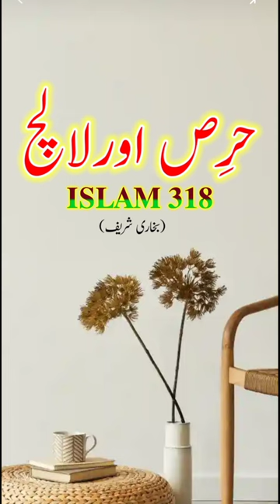Hirs Aur Laalach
𝗬𝗔𝗝𝗨𝗝  𝗠𝗔𝗝𝗨𝗝 𝗞𝗜 𝗛𝗔𝗤𝗘𝗘𝗤𝗔𝗧
𝗵𝘁𝘁𝗽𝘀://𝘆𝗼𝘂𝘁𝘂.𝗯𝗲/𝗨𝘄𝘂𝗚𝗾𝗣𝗿𝗼𝗗𝗞𝗜

𝗝𝗮𝗻𝗻𝗮𝘁 𝘀𝗲 𝗶𝗻𝗸𝗮𝗿
𝗾𝗮𝘆𝗮𝗺𝗮𝘁 𝗸𝗮 𝘇𝗮𝗹𝘇𝗮𝗹𝗮
𝗾𝗮𝘆𝗮𝗺𝗮𝘁 𝗸𝗮 𝘇𝗮𝗹𝘇𝗮𝗹𝗮 𝗺𝘂𝗳𝘁𝗶 𝘁𝗮𝗿𝗶𝗾 𝗺𝗮𝘀𝗼𝗼𝗱
𝗾𝗮𝘆𝗮𝗺𝗮𝘁 𝗸𝗲 𝗱𝗶𝗻 𝘇𝗮𝗹𝗶𝗺 𝗸𝗶 𝗻𝗶𝗴𝗮𝗵𝗲𝗻

𝗔𝗽𝗻𝗶_𝗿𝗮𝗶_𝗸𝗼_𝘄𝗮𝗵𝗶_𝗸𝗶_𝘁𝗮𝗿𝗮𝗵_𝗛𝗮𝗾_𝗺𝗮𝘁_𝗦𝗮𝗺𝗮𝗷𝗵𝗶𝘆𝗲 | 𝗵𝗮𝘇𝗿𝗮𝘁_𝘂𝗺𝗮𝗿 | 𝗶𝗺𝗽𝗼𝗿𝘁𝗮𝗻𝘁 𝗶𝗻𝗳𝗼𝗿𝗺𝗮𝘁𝗶𝗼𝗻 𝘄𝗮𝘁𝗰𝗵 𝗶𝘀𝗹𝗮𝗺_𝟯𝟭𝟴

किसी के घर में बेग़ैर एजाज़त के घुसना
𝗵𝘁𝘁𝗽𝘀://𝘆𝗼𝘂𝘁𝘂.𝗯𝗲/𝟴𝟳𝘅𝟮_𝗳𝗲𝗯𝘁𝗲𝘀

𝗮𝗹𝗹𝗮𝗵 𝗽𝗮𝗿 𝘆𝗮𝗾𝗶𝗻
𝗔𝗹𝗹𝗮𝗵 𝗽𝗮𝗿 𝗯𝗵𝗮𝗿𝗼𝘀𝗮
𝗛𝘂𝘇𝘂𝗿 𝗸𝗶 𝘁𝗮𝗺𝗮𝗻𝗻𝗮
𝗵𝗮𝗱𝗲𝗲𝘀
𝗵𝗮𝗱𝗲𝗲𝘀 𝗲 𝗿𝗮𝘀𝗼𝗼𝗹
𝗵𝗮𝗱𝗲𝗲𝘀 𝗽𝗮𝗸
𝗻𝗮𝗯𝗶 𝗸𝗶 𝘁𝗮𝗺𝗮𝗻𝗻𝗮
𝗻𝗮𝗯𝗶 𝗸𝗶 𝗵𝗮𝗱𝗲𝗲𝘀
𝗾𝗮𝘆𝗮𝗺𝗮𝘁 𝗸𝗲 𝗱𝗶𝗻 𝗸𝗲𝘆𝗮 𝗵𝗼𝗴𝗮
𝗵𝗮𝗱𝗲𝗲𝘀

𝘀𝗵𝗼𝗿𝘁 𝗛𝗮𝗱𝗲𝗲𝘀 | 𝗛𝘂𝘇𝘂𝗿 (𝘀.𝘄) 𝗸𝗶 𝘀𝗵𝗶𝗳𝗮 𝗮𝘁 | 𝗶𝘀𝗹𝗮𝗺_𝟯𝟭𝟴 𝘀𝗵𝗼𝗿𝘁𝘃𝗶𝗱𝗲𝗼 𝗶𝘀𝗹𝗮𝗺𝗶𝗰𝘃𝗶𝗱𝗲𝗼 𝗶𝘀𝗹𝗮𝗺𝗶𝗰𝘀𝘁𝗮𝘁𝘂𝘀 𝗶𝘀𝗹𝗮𝗺

𝗛𝗮𝗾 𝗱𝗮𝗯𝗮 𝗹𝗲𝗻𝗮
𝗯𝗮𝘆𝗮𝗻
𝘀𝘂𝗿𝗮𝗵 𝗿𝗮𝗵𝗺𝗮𝗻
𝘀𝗵𝗮𝗳𝗮
𝘀𝘂𝗿𝗮𝗵 𝗺𝘂𝗹𝗸
𝗔𝘃𝗼𝗶𝗱 𝗷𝗲𝗮𝗹𝗼𝘂𝘀𝘆

𝟭️⃣ 𝗔𝗹𝗹𝗮𝗵 𝗸𝗲 𝗿𝗮𝘀𝘁𝗲 𝗺𝗲 𝗻𝗶𝗸𝗮𝗹𝗻𝗲 𝗸𝗶 𝗳𝗮𝘇𝗲𝗲𝗹𝗮𝘁
𝗵𝘁𝘁𝗽𝘀://𝘆𝗼𝘂𝘁𝘂.𝗯𝗲/𝟴𝗪𝗢𝟮𝗖𝗝𝗨𝟬𝗙𝗟𝘄

𝟮️⃣ 𝗗𝗶𝗹 𝗺𝗲 𝗯𝘂𝗿𝗮 𝗸𝗵𝗮𝘆𝗮𝗹 𝗸𝗶𝘆𝘂𝗻 𝗔𝗮𝘁𝗮 𝗵𝗮𝗶?
𝗵𝘁𝘁𝗽𝘀://𝘆𝗼𝘂𝘁𝘂.𝗯𝗲/𝗮𝗵𝗿𝘀𝗭𝘄𝗨𝟳𝘂𝗻𝘀

𝟯️⃣ 𝗛𝗮𝘇𝗿𝗮𝘁 𝗷𝗶𝗯𝗿𝗶𝗹 𝗮𝗹𝗮𝗶𝗵𝗶𝘀𝘀𝗮𝗹𝗮𝗺 𝗻𝗲 𝘀𝗮𝗵𝗮𝗯𝗮 𝗸𝗼 𝘀𝗵𝗮𝗻𝗱𝗮𝗿 𝗺𝗼𝗻𝗮𝗷𝗮𝘁 𝘀𝗶𝗸𝗵𝗮𝗶
𝗵𝘁𝘁𝗽𝘀://𝘆𝗼𝘂𝘁𝘂.𝗯𝗲/𝟵𝗦𝗟𝘄𝗫𝟯𝘅𝗦𝗲𝟳𝘄

𝟰️⃣ 𝗭𝗮𝗹𝗶𝗺 𝗸𝗲 𝘇𝘂𝗹𝗺 𝘀𝗲 𝗻𝗮𝗷𝗮𝘁 𝗽𝗮𝗻𝗲 𝗸𝗮 𝘄𝗶𝗿𝗱
𝗵𝘁𝘁𝗽𝘀://𝘆𝗼𝘂𝘁𝘂.𝗯𝗲/𝗭𝘃𝗩𝗿𝗘𝗥𝟵_𝗢𝗷𝗘

𝟱️⃣ 𝗡𝗮𝗺𝗮𝗮𝘇𝗶 𝗸𝗶 𝗻𝗮𝗺𝗮𝘇 𝗸𝗮 𝗮𝘀𝗮𝗿 𝘀𝗮𝗿𝗲 𝗷𝗮𝗵𝗮𝗮𝗻 𝗽𝗮𝗿 𝗽𝗮𝗱𝘁𝗮 𝗵𝗮𝗶
𝗵𝘁𝘁𝗽𝘀://𝘆𝗼𝘂𝘁𝘂.𝗯𝗲/𝗪𝗶𝟰𝟵𝗭𝘀𝟵𝗻𝗛𝟰𝗜

𝟲️⃣ 𝗔𝗶 𝗴𝘂𝗻𝗮𝗵 𝗸𝗮𝗿𝗻𝗲 𝘄𝗮𝗹𝗲 𝗴𝘂𝗻𝗮𝗵 𝗸𝗲 𝗯𝘂𝗿𝗲 𝗮𝗻𝗷𝗮𝗺 𝘀𝗲 𝗺𝘂𝘁𝗺𝗮𝗶𝗻 𝗻𝗮 𝗵𝗼 𝗷𝗮𝗻𝗮
𝗵𝘁𝘁𝗽𝘀://𝘆𝗼𝘂𝘁𝘂.𝗯𝗲/-𝘀𝗚𝗯𝗝𝗽𝗭𝗾𝗞𝗢𝗬

⏬𝗦𝗵𝗼𝗿𝘁⏬

𝟭️⃣ 𝗭𝗶𝗸𝗿𝘂𝗹𝗹𝗮𝗵 𝗮𝘂𝗿 𝗱𝗮𝗿𝘂𝗱 𝘀𝗵𝗮𝗿𝗲𝗲𝗳 𝗸𝗶 𝗳𝗮𝘇𝗲𝗲𝗹𝗮𝘁
𝗵𝘁𝘁𝗽𝘀://𝘆𝗼𝘂𝘁𝘂𝗯𝗲.𝗰𝗼𝗺/𝘀𝗵𝗼𝗿𝘁𝘀/𝟰𝗘𝗗𝟭𝗺𝗕𝗭𝗝𝗲𝗷𝗴?𝗳𝗲𝗮𝘁𝘂𝗿𝗲=𝘀𝗵𝗮𝗿𝗲

𝟮️⃣ 𝗛𝗮𝘇𝗿𝗮𝘁 𝗨𝗺𝗮𝗿 𝗸𝗶 𝘇𝘂𝗯𝗮𝗮𝗻 𝗽𝗮𝗿 𝗳𝗮𝗿𝗶𝘀𝗵𝘁𝗲 𝗯𝗮𝘁 𝗸𝗮𝗿𝘁𝗲 𝘁𝗵𝗲
𝗵𝘁𝘁𝗽𝘀://𝘆𝗼𝘂𝘁𝘂𝗯𝗲.𝗰𝗼𝗺/𝘀𝗵𝗼𝗿𝘁𝘀/𝗧𝗪𝗱𝘅𝗵𝘆𝘅𝘁𝗩_𝟬?𝗳𝗲𝗮𝘁𝘂𝗿𝗲=𝘀𝗵𝗮𝗿𝗲

𝟯️⃣ 𝗗𝘂𝘀𝗵𝗺𝗮𝗻 𝗽𝗮𝗿 𝗴𝗮𝗹𝗶𝗯 𝗵𝗼𝗻𝗲 𝗸𝗮 𝗻𝗮𝗯𝗮𝘃𝗶 𝗻𝘂𝘀𝗸𝗵𝗮
𝗵𝘁𝘁𝗽𝘀://𝘆𝗼𝘂𝘁𝘂𝗯𝗲.𝗰𝗼𝗺/𝘀𝗵𝗼𝗿𝘁𝘀/𝗶𝟯𝗙𝗟𝟵𝗖𝟬𝗙𝟮𝗾𝗨?𝗳𝗲𝗮𝘁𝘂𝗿𝗲=𝘀𝗵𝗮𝗿𝗲

𝟰️⃣ 𝗚𝘂𝗻𝗮𝗮𝗵 𝗽𝗮𝗿 𝗮𝗮𝗿 𝗱𝗶𝗹𝗮𝗻𝗲 𝗸𝗮 𝗮𝗻𝗷𝗮𝗮𝗺
𝗵𝘁𝘁𝗽𝘀://𝘆𝗼𝘂𝘁𝘂𝗯𝗲.𝗰𝗼𝗺/𝘀𝗵𝗼𝗿𝘁𝘀/_𝗬𝗩𝗔𝗫𝘁_𝗙𝟬𝘀𝗠?𝗳𝗲𝗮𝘁𝘂𝗿𝗲=𝘀𝗵𝗮𝗿𝗲

𝟱️⃣ 𝗟𝗼𝗴 𝟰 𝗾𝗶𝘀𝗶𝗺 𝗸𝗲 𝗵𝗼𝘁𝗲 𝗵𝗮𝗶𝗻
𝗵𝘁𝘁𝗽𝘀://𝘆𝗼𝘂𝘁𝘂𝗯𝗲.𝗰𝗼𝗺/𝘀𝗵𝗼𝗿𝘁𝘀/𝗺𝟭𝗱𝟬𝗡𝗞𝟲𝗞𝟱𝗔𝗤?𝗳𝗲𝗮𝘁𝘂𝗿𝗲=𝘀𝗵𝗮𝗿𝗲

𝟲️⃣ 𝗚𝗮𝗿𝗲𝗲𝗯 𝗺𝘂𝘀𝗮𝗹𝗺𝗮𝗮𝗻 𝗮𝗺𝗲𝗲𝗿 𝗺𝘂𝘀𝗮𝗹𝗺𝗮𝗮𝗻 𝘀𝗲 𝗽𝗮𝗵𝗹𝗲 𝗷𝗮𝗻𝗻𝗮𝘁 𝗺𝗲𝗶𝗻 𝗷𝗮𝗮𝘆𝗲𝗴𝗮
𝗵𝘁𝘁𝗽𝘀://𝘆𝗼𝘂𝘁𝘂𝗯𝗲.𝗰𝗼𝗺/𝘀𝗵𝗼𝗿𝘁𝘀/𝗴𝗵𝗩𝗘𝗽𝘆𝗹𝗫𝟵𝟰𝗜?𝗳𝗲𝗮𝘁𝘂𝗿𝗲=𝘀𝗵𝗮𝗿𝗲

𝟳️⃣ 𝗗𝘂𝘀𝗵𝗺𝗮𝗻 𝘀𝗲 𝗸𝗶𝗻𝗮𝗿𝗮 𝗔𝘂𝗿 𝗱𝗼𝘀𝘁 𝘀𝗲 𝗰𝗵𝗮𝘂𝗸𝗮𝗻𝗻𝗲 𝗿𝗮𝗵𝗼
𝗵𝘁𝘁𝗽𝘀://𝘆𝗼𝘂𝘁𝘂𝗯𝗲.𝗰𝗼𝗺/𝘀𝗵𝗼𝗿𝘁𝘀/𝗜𝗾𝟭𝗣𝗰𝟭𝗷𝗩𝗦𝟰𝗴?𝗳𝗲𝗮𝘁𝘂𝗿𝗲=𝘀𝗵𝗮𝗿𝗲

𝟴️⃣ 𝗙𝗶𝘁𝗻𝗮 𝗷𝗮𝗯 𝗮𝗮𝘁𝗮 𝗵𝗮𝗶 𝘁𝗼 𝗛𝗔𝗤𝗨 𝗷𝗮𝗶𝘀𝗮 𝗹𝗮𝗴𝘁𝗮 𝗵𝗮𝗶
𝗵𝘁𝘁𝗽𝘀://𝘆𝗼𝘂𝘁𝘂𝗯𝗲.𝗰𝗼𝗺/𝘀𝗵𝗼𝗿𝘁𝘀/𝘃𝗸𝟰𝗾𝘆𝟯𝗝𝘀𝗞𝗫𝗘?𝗳𝗲𝗮𝘁𝘂𝗿𝗲=𝘀𝗵𝗮𝗿𝗲

𝟵️⃣ 𝗠𝗼𝗺𝗶𝗻 𝗰𝗵𝗮𝗿 𝗵𝗮𝗹𝗮𝗮𝘁𝗼𝗻 𝗸𝗲 𝗱𝗮𝗿𝗺𝗶𝘆𝗮𝗮𝗻 𝗿𝗮𝗵𝘁𝗮 𝗵𝗮𝗶
𝗵𝘁𝘁𝗽𝘀://𝘆𝗼𝘂𝘁𝘂𝗯𝗲.𝗰𝗼𝗺/𝘀𝗵𝗼𝗿𝘁𝘀/𝗫𝗨𝗼𝗰𝘁𝗛𝗘𝘂𝗢𝗛𝗸?𝗳𝗲𝗮𝘁𝘂𝗿𝗲=𝘀𝗵𝗮𝗿𝗲

🔟 𝗗𝗶𝗹 𝗰𝗵𝗮𝗿 𝗾𝗶𝘀𝗺 𝗸𝗲 𝗵𝗼𝘁𝗲 𝗵𝗮𝗶𝗻
𝗵𝘁𝘁𝗽𝘀://𝘆𝗼𝘂𝘁𝘂𝗯𝗲.𝗰𝗼𝗺/𝘀𝗵𝗼𝗿𝘁𝘀/𝗚𝗿𝗖𝗩𝗟𝗼𝗿𝗺𝗳𝟴𝗨?𝗳𝗲𝗮𝘁𝘂𝗿𝗲=𝘀𝗵𝗮𝗿𝗲

𝟭️⃣𝟭️⃣ 𝗙𝗶𝘁𝗻𝗮 𝟯 𝗮𝗮𝗱𝗮𝗺𝗶𝘆𝗼𝗻 𝗸𝗲 𝘇𝗮𝗿𝗶𝘆𝗲 𝘀𝗲 𝗔𝗮𝘁𝗮 𝗵𝗮𝗶
𝗵𝘁𝘁𝗽𝘀://𝘆𝗼𝘂𝘁𝘂𝗯𝗲.𝗰𝗼𝗺/𝘀𝗵𝗼𝗿𝘁𝘀/𝟬𝗱𝗳𝗽𝗚𝗜𝗸𝟭𝗖𝗧𝗬?𝗳𝗲𝗮𝘁𝘂𝗿𝗲=𝘀𝗵𝗮𝗿𝗲

𝟭️⃣𝟮️⃣ 𝗝𝗵𝗼𝗼𝘁𝗵𝗶 𝗴𝗮𝘄𝗮𝗮𝗵𝗶 𝗱𝗲𝗻𝗲 𝗸𝗮 𝗮𝗻𝗷𝗮𝗮𝗺
𝗵𝘁𝘁𝗽𝘀://𝘆𝗼𝘂𝘁𝘂𝗯𝗲.𝗰𝗼𝗺/𝘀𝗵𝗼𝗿𝘁𝘀/𝗔𝗴𝗚𝗭𝗜-𝗯𝟯𝗮𝟱𝟰?𝗳𝗲𝗮𝘁𝘂𝗿𝗲

𝗭𝗮𝗹𝗶𝗺 𝗸𝗲 𝘇𝘂𝗹𝗺 𝘀𝗲 𝗻𝗮𝗷𝗮𝘁 𝗽𝗮𝗻𝗲 𝗸𝗮 𝘄𝗶𝗿𝗱 | 𝗮𝗹𝗹𝗵 𝗸𝗲 𝗸𝗮𝗹𝗮𝗺 𝗮𝘂𝗿 𝗻𝗮𝗺𝗲 𝗸𝗮 𝗮𝘀𝗮𝗿 | 𝘄𝗮𝗾𝗶𝗮 𝘀𝘂𝗻𝗶𝘆𝗲 |
𝗠𝗼𝗺𝗶𝗻 𝗸𝗶 𝗺𝗮𝘂𝘁 𝗽𝗮𝗿 𝗳𝗮𝗿𝗶𝘀𝗵𝘁𝗲 𝗸𝗶 𝗻𝗮𝗿𝗺𝗶

𝗜𝘀𝗹𝗮𝗺 𝟯𝟭𝟴
𝗗𝗶𝗹 𝗺𝗲 𝗯𝘂𝗿𝗮 𝗸𝗵𝗮𝘆𝗮𝗹 𝗸𝗶𝘆𝘂𝗻 𝗮𝗮𝘁𝗮 𝗵𝗮𝗶?
𝗜𝘀𝗹𝗮𝗺 𝟯𝟭𝟯
𝗜𝘀𝗹𝗮𝗺 𝟯𝟭𝟰
𝗜𝘀𝗹𝗮𝗺 𝟯𝟲𝟬
𝗜𝘀𝗹𝗮𝗺𝗶𝗰 𝘄𝗮𝗾𝗲𝗮𝘁
𝗜𝘀𝗹𝗮𝗺𝗶 𝗰𝗵𝗮𝗻𝗻𝗲𝗹
𝗜𝘀𝗹𝗮𝗺𝗶𝗰 𝗻𝗮𝘁
𝗜𝘀𝗹𝗮𝗺𝗶𝗰 𝘃𝗶𝗱𝗲𝗼𝘀
𝗛𝗮𝗱𝗲𝗲𝘀 𝗲 𝗿𝗮𝘀𝗼𝗼𝗹
𝗦𝘂𝗿𝗮𝗺𝘂𝗹𝗸
𝗛𝗮𝘇𝗿𝗮𝘁 𝗶𝘀𝗮
𝗛𝗮𝘇𝗿𝗮𝘁 𝗮𝗮𝗱𝗮𝗺
𝗛𝗮𝘇𝗿𝗮𝘁 𝗺𝗲𝗵𝗱𝗶
𝗛𝗮𝘇𝗿𝗮𝘁 𝘆𝘂𝘀𝘂𝗳
𝗛𝗮𝘇𝗿𝗮𝘁 𝗮𝗹𝗶
𝗛𝗮𝘇𝗿𝗮𝘁 𝘂𝗺𝗮𝗿
𝗛𝗮𝘇𝗿𝗮𝘁 𝗵𝗮𝘀𝗮𝗻
𝗛𝗮𝘇𝗿𝗮𝘁 𝗵𝘂𝘀𝘀𝗮𝗶𝗻
𝗛𝗮𝘇𝗿𝗮𝘁 𝗳𝗮𝘁𝗶𝗺𝗮
𝗛𝗮𝘇𝗿𝗮𝘁 𝘆𝘂𝗻𝘂𝘀
𝗛𝗮𝘇𝗿𝗮𝘁 𝘇𝘂𝗹𝗾𝗮𝗿𝗻𝗮𝗶𝗻
𝗛𝗮𝘇𝗿𝗮𝘁 𝗮𝗯𝘂𝗯𝗮𝗸𝗮𝗿
𝗜𝘀𝗹𝗮𝗺𝗶 𝗻𝗮𝘇𝗮𝗺
𝗜𝘀𝗹𝗮𝗺𝗶 𝗽𝗼𝗶𝘁𝗿𝘆
𝗝𝗮𝗻𝗻𝗮𝘁𝗶 𝗮𝘂𝗿𝗮𝘁
𝗤𝘂𝗿𝗮𝗻
𝘀𝘂𝗿𝗮𝗵 𝗺𝗮𝗻𝘇𝗶𝗹

𝗛𝗮𝘇𝗿𝗮𝘁 𝗷𝗶𝗯𝗿𝗶𝗹 𝗮𝗹𝗮𝗶𝗵𝗶𝘀𝘀𝗮𝗹𝗮𝗺 𝗻𝗲 𝘀𝗮𝗵𝗮𝗯𝗮 𝗸𝗼 𝗺𝗼𝗻𝗮𝗷𝗮𝘁 𝘀𝗶𝗸𝗵𝗮𝗶
𝗙𝗮𝗿𝗶𝘀𝗵𝘁𝗮 𝗻𝗲 𝗶𝗻𝘀𝗮𝗻 𝗸𝗶 𝗿𝗮𝗵𝗻𝘂𝗺𝗮𝗶 𝗸𝗶

𝗛𝗮𝘇𝗿𝗮𝘁 𝘂𝗺𝗮𝗿 𝗸𝗶 𝘇𝘂𝗯𝗮𝗻 𝗽𝗮𝗿 𝗳𝗮𝗿𝗶𝘀𝗵𝘁𝗲 𝗯𝗮𝘁 𝗸𝗮𝗿𝘁𝗲 𝘁𝗵𝗲 :- 𝗵𝘁𝘁𝗽𝘀://𝘆𝗼𝘂𝘁𝘂𝗯𝗲.𝗰𝗼𝗺/𝘀𝗵𝗼𝗿𝘁𝘀/𝗧𝗪𝗱𝘅𝗵𝘆𝘅𝘁𝗩_𝟬?𝗳𝗲𝗮𝘁𝘂𝗿𝗲=𝘀𝗵𝗮𝗿𝗲

𝗗𝗶𝗹 𝗺𝗲 𝗯𝘂𝗿𝗮 𝗸𝗵𝗮𝘆𝗮𝗹 𝗸𝗶𝘆𝘂𝗻 𝗮𝗮𝘁𝗮 𝗵𝗮𝗶? 𝗵𝗮𝗱𝗲𝗲𝘀 𝗽𝗮𝗸 𝘀𝘂𝗻𝗲𝗻:- 𝗵𝘁𝘁𝗽𝘀://𝘆𝗼𝘂𝘁𝘂.𝗯𝗲/𝗮𝗵𝗿𝘀𝗭𝘄𝗨𝟳𝘂𝗻𝘀

𝗔𝗹𝗹𝗮𝗵 𝗸𝗲 𝗿𝗮𝘀𝘁𝗲 𝗺𝗲 𝗻𝗶𝗸𝗮𝗹𝗻𝗲 𝗸𝗶 𝗳𝗮𝘇𝗲𝗲𝗹𝗮𝘁. 𝗵𝗮𝗱𝗲𝗲𝘀 𝗽𝗮𝗸 𝘇𝗮𝗿𝘂𝗿 𝘀𝘂𝗻𝗲𝗻 :- 𝗵𝘁𝘁𝗽𝘀://𝘆𝗼𝘂𝘁𝘂.𝗯𝗲/𝟴𝗪𝗢𝟮𝗖𝗝𝗨𝟬𝗙𝗟𝘄

𝗗𝗮𝗿𝗼𝗼𝗱 𝘀𝗵𝗮𝗿𝗲𝗲𝗳 𝗸𝗶 𝗳𝗮𝘇𝗲𝗲𝗹𝗮𝘁 𝗵𝘁𝘁𝗽𝘀://𝘆𝗼𝘂𝘁𝘂𝗯𝗲.𝗰𝗼𝗺/𝘀𝗵𝗼𝗿𝘁𝘀/𝟰𝗘𝗗𝟭𝗺𝗕𝗭𝗝𝗲𝗷𝗴?𝗳𝗲𝗮𝘁𝘂𝗿𝗲=𝘀𝗵𝗮𝗿𝗲

𝗯𝗿𝗼𝘁𝗵𝗲𝗿 𝘀𝗶𝘀𝘁𝗲𝗿 𝘀𝘁𝗮𝘁𝘂𝘀
𝗰𝗮𝗽𝘁𝗮𝗶𝗻 𝗸𝘂𝗺𝗮𝗿 𝗰𝗵𝗮𝗻𝗻𝗲𝗹
𝗰𝗮𝗿 𝘀𝘁𝗮𝘁𝘂𝘀 𝗮𝘁𝘁𝗶𝘁𝘂𝗱𝗲
𝗰𝗮𝘁 𝗳𝘂𝗻𝘆 𝘃𝗶𝗱𝗲𝗼
𝗰𝗹𝘂𝗯 𝗴 𝗰𝗿𝗲𝗮𝗺
𝗱𝗮𝗻𝗶𝘀𝗵 𝗸𝗶 𝘃𝗶𝗱𝗲𝗼
𝗱𝗮𝗿𝗼𝗼𝗱 𝘀𝗵𝗮𝗿𝗶𝗳 𝗱𝘂𝗿𝗼𝗼𝗱 𝘀𝗵𝗮𝗿𝗶𝗳
𝗳𝗮𝗿𝗼𝗼𝗾𝘂𝗶 𝘀𝗼𝗻𝗴
𝗳𝗮𝗿𝗾 𝟮𝟬 𝗲𝗽𝗶𝘀𝗼𝗱𝗲 𝗳𝘂𝗹𝗹
𝗳𝗿𝗲𝗲 𝗳𝗶𝗿𝗲
𝗴𝗿𝗶𝗳𝘁
𝗵𝗮𝗽𝗽𝘆 𝗯𝗶𝗿𝘁𝗵𝗱𝗮𝘆
𝗵𝗮𝘀𝗯𝗶 𝗿𝗮𝗯𝗯𝗶 𝗷𝗮𝗹𝗹𝗮𝗹𝗹𝗮𝗵
𝗵𝗮𝘁𝗵𝗶
𝗵𝘂𝗺 𝘁𝘂𝗺 𝗲𝗽𝗶𝘀𝗼𝗱𝗲 𝟭𝟱
𝗶𝗻𝗱𝗶𝗮𝗻 𝗳𝘂𝗹𝗹 𝘀𝗲𝘅𝘆 𝘃𝗶𝗱𝗲𝗼
𝗶𝘀𝗹𝗮𝗺𝗶𝗰 𝘁𝗶𝗸 𝘁𝗼𝗸
𝗷𝘂𝗺𝗺𝗲 𝗷𝗼 𝗽𝗮𝘁𝗵𝗮𝗻
𝗸𝗮𝘀𝗵𝗺𝗶𝗿𝗶 𝗯𝗮𝗰𝗸𝗯𝗲𝗻𝗰𝗵𝗲𝗿𝘀 𝗻𝗲𝘄 𝘃𝗶𝗱𝗲𝗼
𝗸𝗼𝗿𝗲𝗮𝗻 𝗱𝗿𝗮𝗺𝗮
𝗹𝗼𝗼𝘁𝗶 𝗸𝗮𝗿𝗯𝗮𝗹𝗮 𝗺𝗲𝗶𝗻 𝗻𝗮𝗯𝗶 𝗸𝗶 𝗻𝗶𝘀𝗵𝗮𝗻𝗶
𝗖𝗼𝗿𝗼𝗻𝗮
𝗱𝗮𝗿𝗶𝘆𝗮 𝗵𝗮𝗶 𝗵𝗮𝗺𝗮𝗿𝗮
𝗱𝘂𝗮
𝗮𝗮𝗷 𝘂𝗻𝘀𝗲 𝗽𝗲𝗵𝗹𝗶 𝗺𝘂𝗹𝗮𝗾𝗮𝘁
𝗮𝗲𝗿𝗼𝗽𝗹𝗮𝗻𝗲 𝗯𝗮𝗻𝗮𝗻𝗮
𝗮𝗵𝗹𝗲 𝗵𝗮𝗱𝗲𝗲𝘀
𝗮𝗶𝗿 𝗶𝗻𝗱𝗶𝗮 𝗮𝗶𝗿 𝗵𝗼𝘀𝘁𝗲𝘀𝘀
𝗮𝗹𝗹𝗮𝗵
𝗮𝗹𝗹𝗮𝗵 𝗸𝗲 𝗸𝗮𝗹𝗮𝗺
𝗮𝗺𝗶𝗿 𝗵𝗶𝗻𝗱𝘂𝘀𝘁𝗮𝗻𝗶
𝗮𝘀𝘁𝗮𝗴𝗵𝗳𝗶𝗿𝘂𝗹𝗹𝗮𝗵
𝗯𝗮𝗹𝘃𝗲𝗲𝗿
𝗯𝗲𝗲𝗳 𝗸𝗲𝗲𝗺𝗮 𝗿𝗲𝗰𝗶𝗽𝗲
𝗯𝗵𝗼𝗼𝘁 𝗯𝗵𝗼𝗼𝘁
𝗯𝗶𝗹𝗮𝗹 𝘁𝘂𝗷𝗵 𝗽𝗮𝗿 𝗻𝗶𝘀𝗮𝗿 𝗷𝗮𝘂 𝗻𝗮𝗮𝘁
𝗯𝗶𝗹𝗹𝗶
𝗯𝗿𝗼𝘁𝗵𝗲𝗿 𝘀𝗶𝘀𝘁𝗲𝗿 𝘀𝘁𝗮𝘁𝘂𝘀
𝗰𝗮𝗽𝘁𝗮𝗶𝗻 𝗸𝘂𝗺𝗮𝗿 𝗰𝗵𝗮𝗻𝗻𝗲𝗹
𝘀𝘂𝗿𝗮𝗵 𝗺𝗮𝗻𝘇𝗶𝗹
𝗶𝘀𝗹𝗮𝗺𝗶𝗰 𝘀𝘁𝗮𝘁𝘂𝘀
𝘁𝗮𝗵𝗶𝘆𝗮𝘁
𝗻𝗮𝗮𝘁
𝗺𝗮𝗻𝘇𝗶𝗹
𝘀𝗵𝗮𝘆𝗮𝗿𝗶
𝘀𝘂𝗿𝗮𝗵 𝗿𝗮𝗵𝗺𝗮𝗻
𝗱𝗮𝗿𝗼𝗼𝗱 𝘀𝗵𝗮𝗿𝗶𝗳
𝗱𝘂𝗮
𝗷𝘂𝗺𝗺𝗮 𝗺𝘂𝗯𝗮𝗿𝗮𝗸 𝘀𝘁𝗮𝘁𝘂𝘀
𝗺𝗰 𝘀𝘁𝗮𝗻
𝗽𝗶𝗰𝘁𝘂𝗿𝗲 𝘀𝗼𝗻𝗴
𝗽𝗿𝗮𝘀𝗵𝗮𝗻𝘁 𝗮𝗻𝗱 𝗯𝗲𝗮𝘂𝘁𝘆
𝘆𝗮𝗷𝘂𝗷 𝗺𝗮𝗷𝘂𝗷
𝗯𝗮𝗻𝗱𝗮𝗿
𝗯𝗵𝗮𝗴𝘆𝗮𝗹𝗮𝗸𝘀𝗵𝗺𝗶 𝗳𝘂𝗹𝗹 𝘀𝗲𝗿𝗶𝗮𝗹
𝗰𝗵𝗶𝗱𝗶𝘆𝗮
𝗯𝗮𝗻𝗱𝗮𝗿
𝗯𝗵𝗮𝗴𝘆𝗮𝗹𝗮𝗸𝘀𝗵𝗺𝗶 𝗳𝘂𝗹𝗹 𝘀𝗲𝗿𝗶𝗮𝗹
𝗰𝗵𝗶𝗱𝗶𝘆𝗮
𝗰𝗵𝗼𝘁𝘂
𝗖𝗼𝗿𝗼𝗻𝗮
𝗱𝗮𝗿𝗶𝘆𝗮 𝗵𝗮𝗶 𝗵𝗮𝗺𝗮𝗿𝗮
𝗱𝗵𝗮𝗿𝗺𝗲𝗻𝗱𝗿𝗮 𝗸𝗲 𝗽𝘂𝗿𝗮𝗻𝗲 𝗴𝗮𝗻𝗲
𝗱𝘂𝗮𝗶
𝗴𝗮𝗮𝗻𝗮
𝗵𝗮𝗱𝗲𝗲𝘀
𝗵𝗮𝘇𝗿𝗮𝘁 𝗸𝗵𝗮𝗹𝗶𝗱 𝗯𝗶𝗻 𝘄𝗮𝗹𝗲𝗲𝗱
𝗶𝗺𝗿𝗮𝗻 𝗽𝗿𝗮𝘁𝗮𝗽𝗴𝗮𝗿𝗵𝗶
𝗶𝘀𝗵𝗮𝗻 𝗮𝗹𝗶
𝗶𝘀𝗹𝗮𝗺𝗶𝗰 𝘀𝗵𝗼𝗿𝘁
𝗶𝘀𝗹𝗮𝗺𝗶𝗰 𝘁𝗶𝗸 𝘁𝗼𝗸
𝗸𝗮𝘄𝗮𝗹𝗶
𝗸𝗶𝘀𝗺𝗮𝘁 𝗸𝗶 𝗹𝗮𝗸𝗶𝗿𝗼𝗻 𝘀𝗲
𝗺𝗮𝗸𝗸𝗮 𝗺𝗮𝗱𝗶𝗻𝗮
𝗺𝗼𝗵𝗮𝗺𝗺𝗲𝗱 𝘀𝗮𝗹𝗹𝗮 𝘀𝗮𝗹𝗹𝗮𝗺 𝗸𝗲 𝘃𝗮𝗸𝘆𝗮
𝗺𝘂𝗷𝗵𝗲 𝗻𝗮𝗵𝗶𝗻 𝗽𝗮𝘁𝗮 𝗵𝗮𝗶 𝗺𝘂𝗷𝗵𝗲 𝗺𝗮𝘁 𝗽𝘂𝗰𝗵𝗻𝗮
𝗺𝗼𝘃𝗶𝗲
𝗺𝘂𝗹𝘁𝗶 𝟮
𝗺𝘂𝘀𝘁𝗮𝗳𝗮
𝗻𝗮𝗮𝘁 𝘀𝗵𝗮𝗿𝗶𝗳
𝗽𝗮𝗸𝗶𝘀𝘁𝗮𝗻𝗶 𝘀𝗲𝗿𝗶𝗮𝗹
𝗽𝗮𝘁𝗵𝗮𝗻 𝘁𝗿𝗮𝗶𝗹𝗲𝗿
𝗽𝗲𝗿𝗮𝗻𝗯𝘂 𝘀𝗲𝗿𝗶𝗮𝗹 𝘁𝗼𝗱𝗮𝘆 𝗲𝗽𝗶𝘀𝗼𝗱𝗲
𝗽𝗶𝘆𝗮 𝗺𝗼𝗿 𝗸𝗮𝗿𝗮𝗿𝗶 𝗷𝗮𝗶𝘀𝗲 𝗽𝗮𝗻 𝗸𝗶 𝘀𝘂𝗽𝗮𝗿𝗶
𝗽𝘂𝗻𝗷𝗮𝗯𝗶 𝗸𝗮𝗵𝗮𝗻𝗶𝘆𝗮𝗻
𝗾𝘂𝗿𝗮𝗻
𝗿𝗮𝘃𝗶𝘀𝗵 𝗸𝘂𝗺𝗮𝗿 𝗼𝗳𝗳𝗶𝗰𝗶𝗮𝗹
𝘀𝗵𝗼𝗿𝘁 𝘃𝗶𝗱𝗲𝗼
𝘀𝗵𝗼𝗿𝘁𝘀
𝘀𝗼𝘂𝘁𝗵 𝗺𝗼𝘃𝗶𝗲 𝘀𝗮𝗿𝗰𝗵 𝗸𝗮𝗿𝗻𝗲 𝘄𝗮𝗹𝗲 𝘀𝘂𝗱𝗵𝗮𝗿 𝗷𝗮𝗼
𝘁𝗮𝗮𝗷𝗼 𝗯𝗮𝗵𝗮𝗻 𝗸𝗶
𝘁𝗮𝗮𝗿𝗮𝗸 𝗺𝗲𝗵𝘁𝗮 𝗸𝗮 𝗼𝗼𝗹𝘁𝗮𝗵 𝗰𝗵𝗮𝘀𝗵𝗺𝗮𝗵
𝘁𝗮𝗾𝗱𝗲𝗲𝗿 𝗶𝗻 𝗶𝘀𝗹𝗮𝗺
𝘂𝗻𝗴𝗹𝗶𝘆𝗼𝗻 𝗸𝗲 𝗻𝗮𝗮𝗺
𝘃𝗶𝗱𝗲𝗼 𝗱𝗶𝗸𝗵𝗮𝗼
𝘆𝗮𝘀𝗶𝗻
𝗺𝗿𝗯𝗲𝗮𝘀𝘁
𝗰𝗼𝗿𝘆𝘅𝗸𝗲𝗻𝘀𝗵𝗶𝗻
𝗺𝘂𝘀𝗶𝗰 𝗻𝗼𝘁 𝘀𝗮𝗿𝗰𝗵